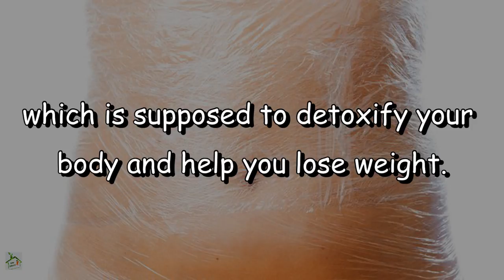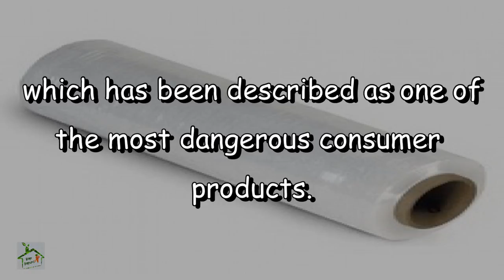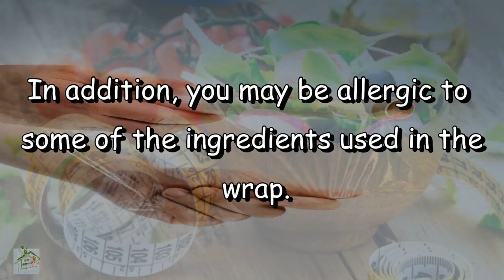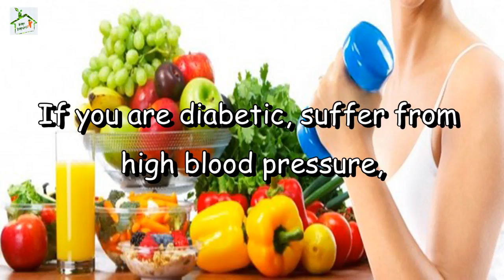ALERT | The Dangers of Wrapping Your Stomach With Plastic Wrap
The Dangers of Wrapping Your Stomach With Plastic Wrap

Society’s preoccupation with weight loss has led to the rise of many quick-fix products and methods to lose weight. One of these is the body wrap, which is touted by some spas as a means of permanently losing weight. The body wrap is supposed to aid weight loss through the application of plastic wrap dipped in an herbal substance. This causes sweating, which is supposed to detoxify your body and help you lose weight.

The Dangers of Excessive Sweating

Weakness, dizziness, confusion, coma and even death can result because of profuse sweating.
Sweating too much can lead to dehydration which is dangerous as the sweat does not dry, but stays on the body, raising body temperature possibly to unsafe levels. Profuse sweating also leads to changes in blood chemistry, reducing blood volume and sending less oxygen to the cells. If you are having a body wrap at a spa, your attendant may not be qualified to deal with any of these reactions.

Dangers Of Products Involved
Cling wrap used for wrapping the stomach is made from Polyvinyl chloride (PVC), which has been described as one of the most dangerous consumer products.
The dangers of wrapping your stomach in plastic are not limited to sweating alone. It leaches harmful substances which have been linked to negative effects on the liver, spleen, kidneys, bone formation and body weight. PVC is also linked to cancer. Some wraps are dipped in mineral products, some of which may contain aluminum, which is linked to Alzheimer’s. In addition, you may be allergic to some of the ingredients used in the wrap.

Other Considerations When Considering a Body Wrap

Most people who report satisfaction with the results of the body wrap also go on to say that they eat a sensible diet and work out four or five times a week.
Plastic wraps do not help you burn fat. All you lose is water weight, which comes right back when you rehydrate your body.

Body Wrap Safety
Proper diet and exercise is a better option to help you lose weight in the stomach area, which will guarantee results, and avoid the dangers that come from having toxic plastic substances enter your skin and bloodstream? If you are diabetic, suffer from high blood pressure, are pregnant or have any medical condition, Do consult your doctor before using any form of body wrap.

Music 🛑 MyStore ✅